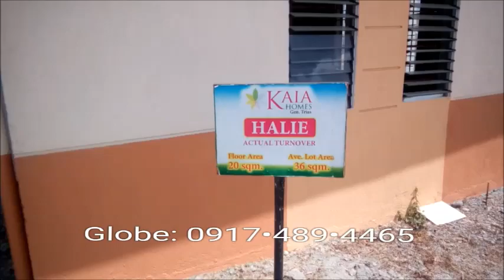kaia homes turn over unit ( Model Unit )